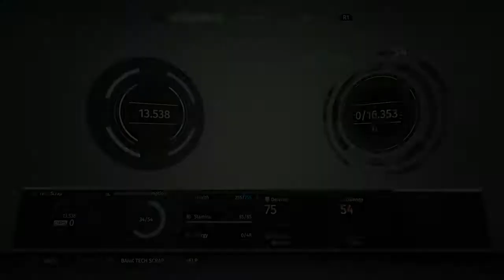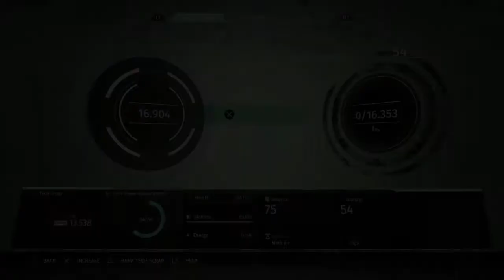Casual talk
With my guest star : Dad!!